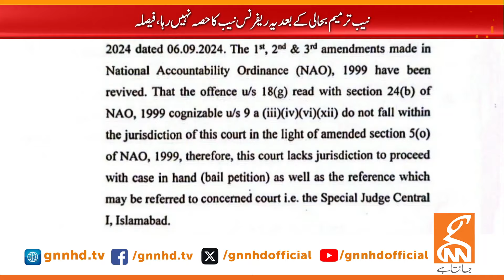CJ Qazi Faez Important Statement Regarding Extension | News Bulletin| 09 PM | 09 September 2024 |GNN